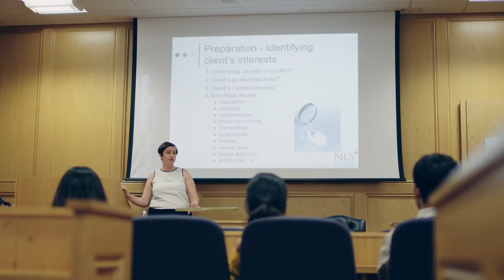Welcome to NTU